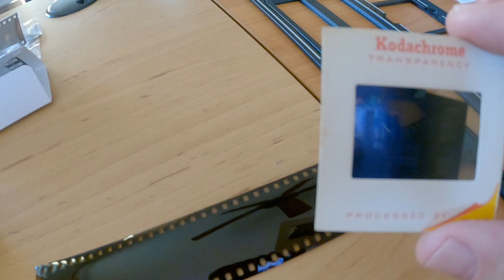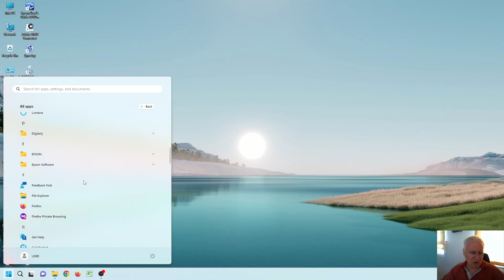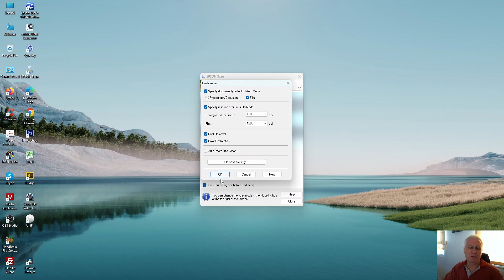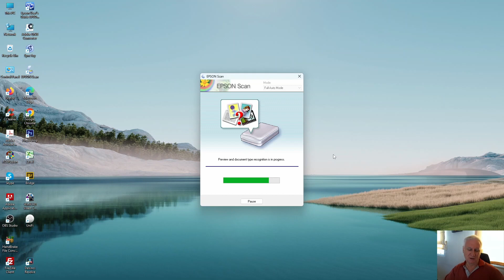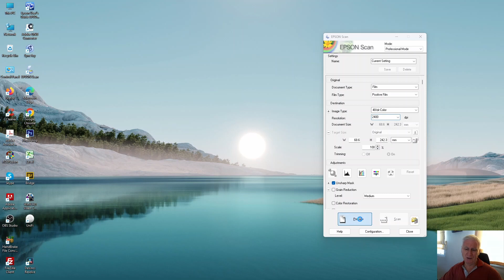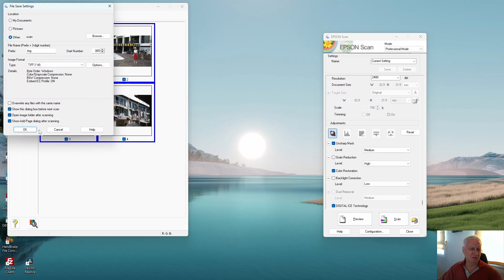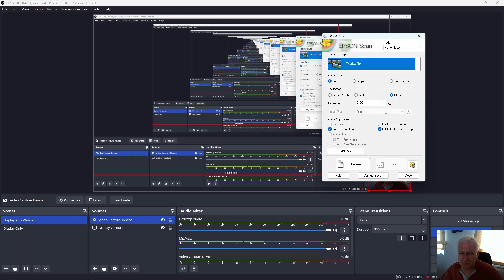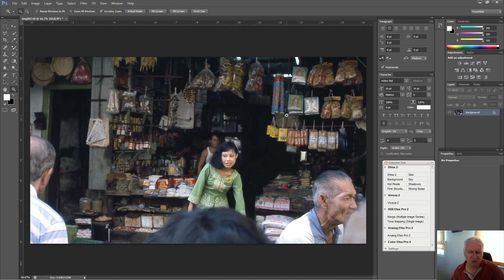Scanning Slides | Epson V600 Scanner + Epson Scan Software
Since buying an Epson V600 scanner six years ago, I haven't had a chance to scan any positive image slides, despite scanning thousands of color negatives. An opportunity to do so arose recently. This video goes through the process.

Note: I forgot to mention it in the video, but when scanning color negatives and slides, which are transparencies, the scanner uses the top light source. It is therefore necessary to remove the white document mat that sits inside the scanner cover.

If a new V600 scanner seems too expensive, pre-owned scanners can be found on eBay using the following link: